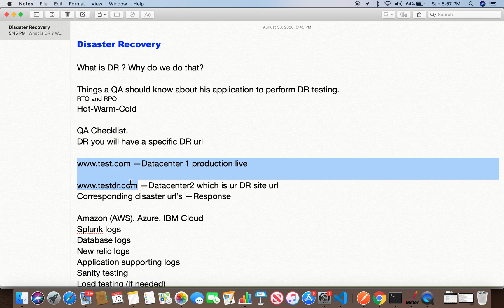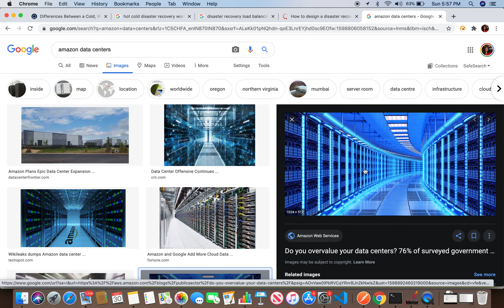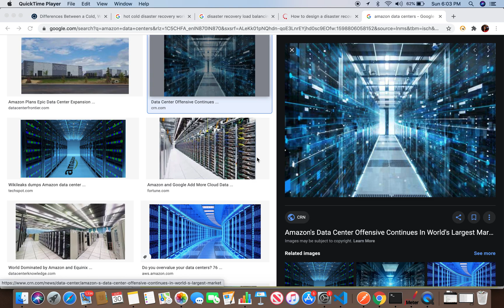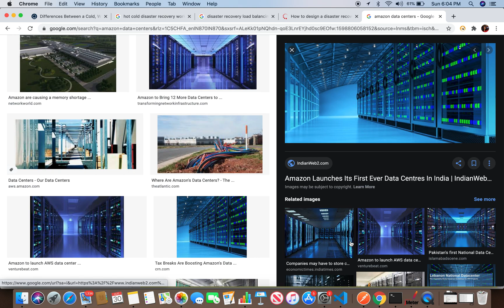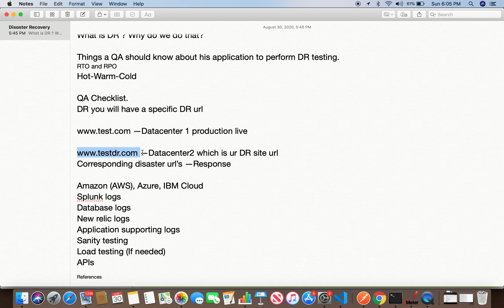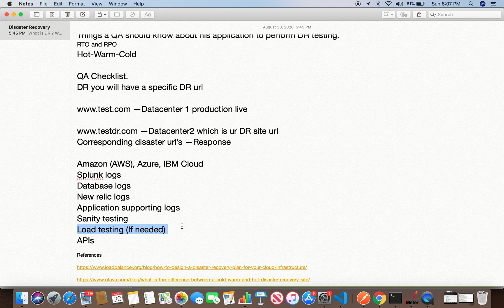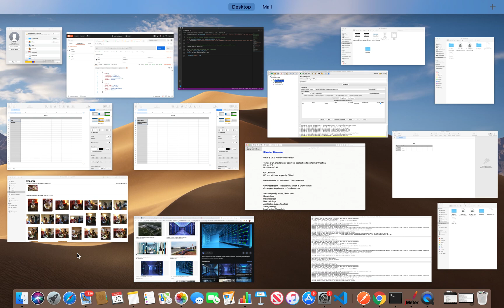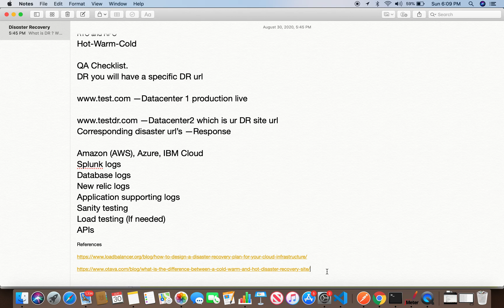Disaster Recovery in Telugu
Disaster Recovery ante enti? Disaster recovery testing lo QA role ela untundi ?
Disaster Recovery

What is DR ? Why do we do that?

Things a QA should know about his application to perform DR testing.
RTO and RPO
Hot-Warm-Cold

QA Checklist.
DR you will have a specific DR url

—Datacenter2 which is ur DR site url
Corresponding disaster url’s —Response

Amazon (AWS), Azure, IBM Cloud
Splunk logs
Database logs
New relic logs
Application supporting logs
Sanity testing
Load testing (If needed)
APIs

References